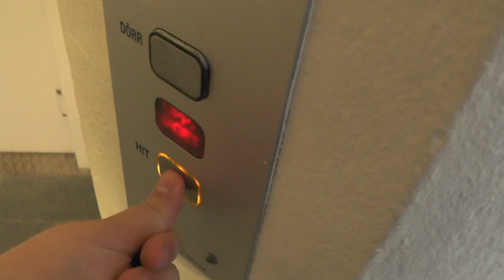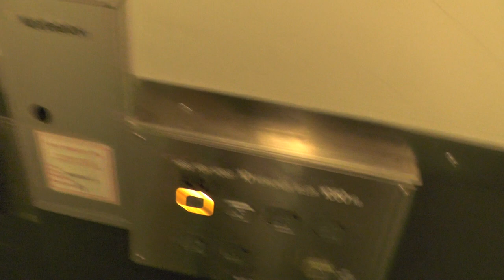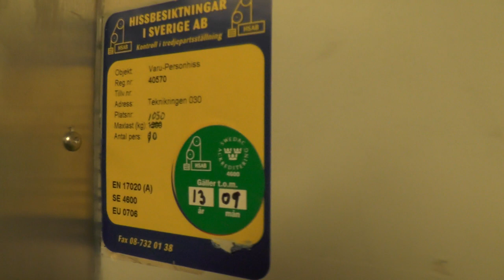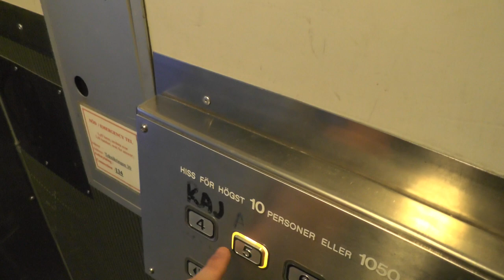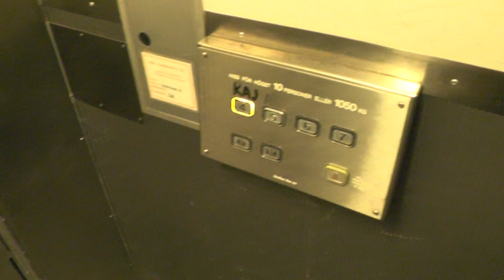ASEA (MB: Magnusson) Traction Elevator @ Kungliga Tekniska Högskolan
ELEVATOR INFORMATION!

Manufacturer/Tillverkare: ASEA
Model/Modell:
Installation year/Byggår:
Latest modernization year/Senast moderniserat år:
Serial Number/Tillverkningsnummer:
Capacity/Maxvikt: 1050Kg - 10 Persons

Location/Adress: Kungliga Tekniska Högskolan | Teknikringen 30, 114 28 Stockholm (Östermalm) SWEDEN!